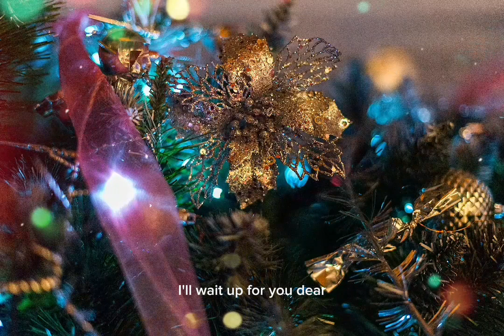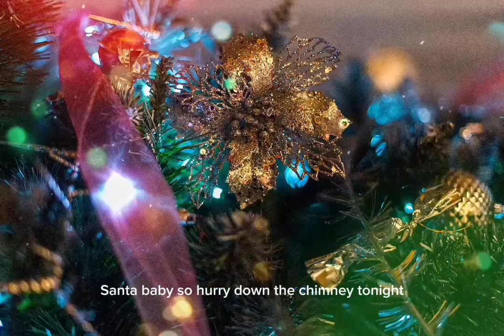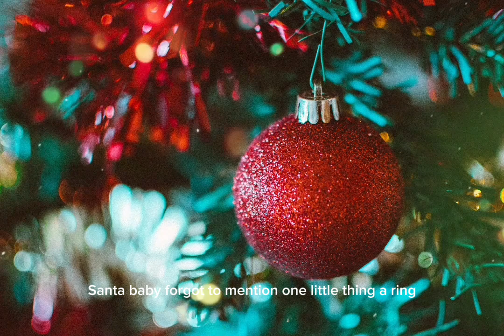Santa Baby/Gwen Stefany_Lyric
@KingLirik77/Santa Baby_Gwen Stefany_Lyric

Lirik:

Santa baby, just slip a Sable under the tree for me
Been an awful good girl

Santa baby, a 54 convertible too, light blue

Think of all the fella's that I haven't kissed
If you check off my Christmas list

Santa baby, I want a yacht and really that's not a lot

Santa honey, one little thing I really need
The deed to a platinum mine

Santa cutie, and fill my stocking with the duplex and checks

With some decorations bought at Tiffanys

Santa baby, forgot to mention one little thing
A ring, I don't mean on the phone
Hurry, tonight